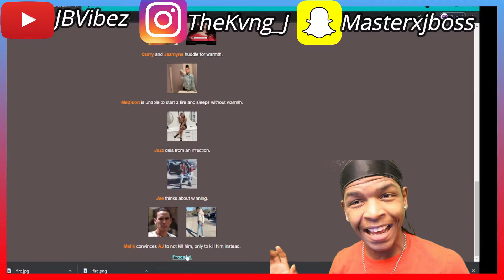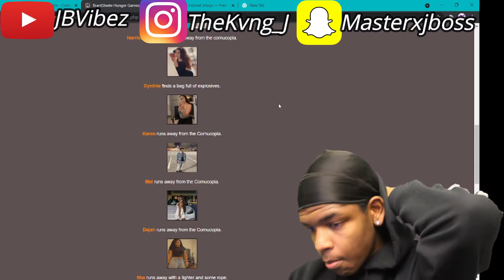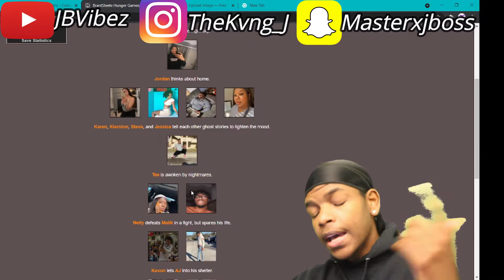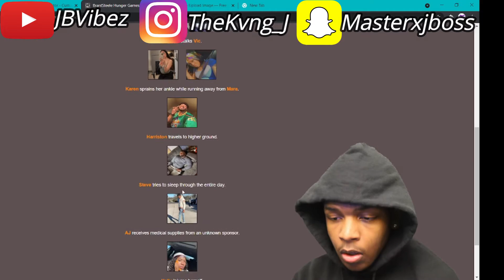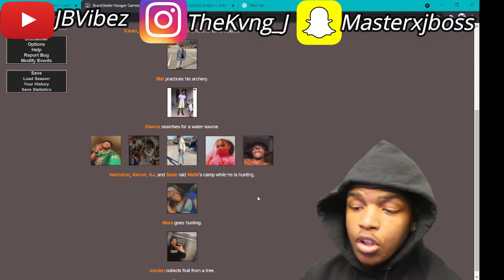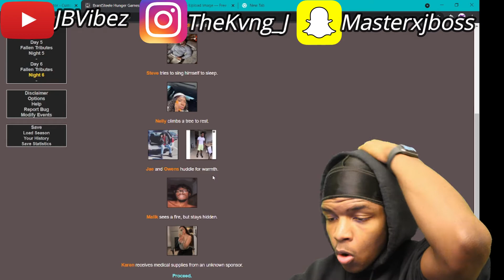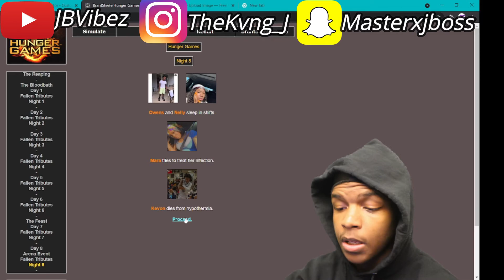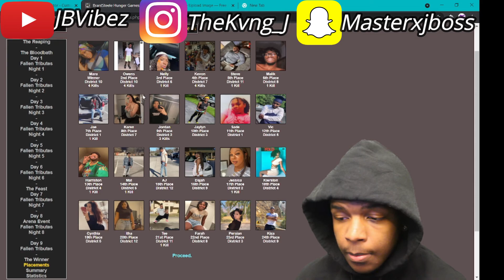Hunger Games: Friendly Fire Round 2!